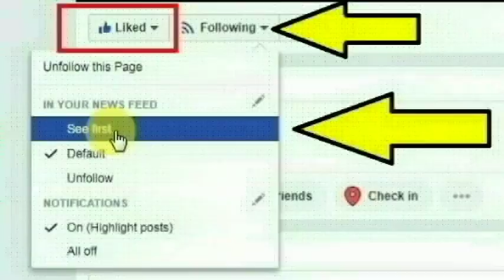கும்பகோணத்தை சேர்ந்த அன்பரசு, தினேஷ், புருஷோத்தமன், வசந்த் செய்ததை பாருங்க | Thoothupura